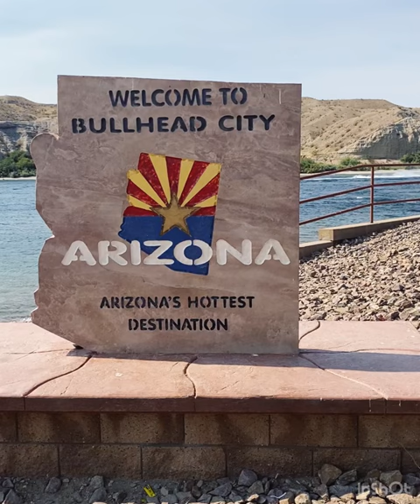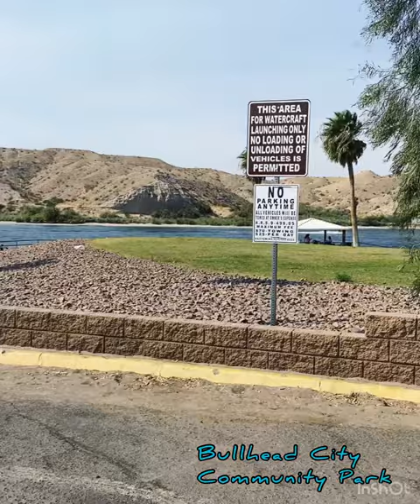BULLHEAD CITY ARIZONA//ChuyinL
Musician: @iksonmusic